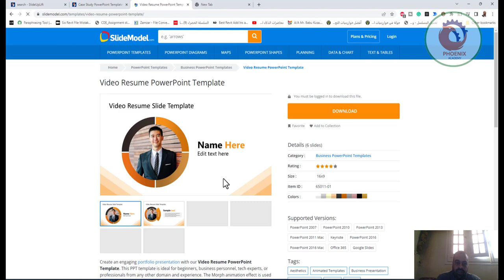PowerPoint Template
❤️ روابط التواصل
✅ انستجرام